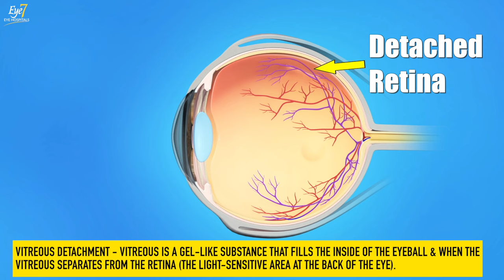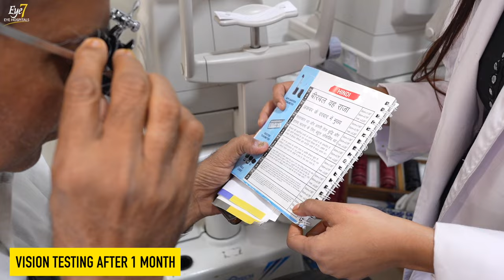Retinal Detachment Treatment | आँख के उखड़े पर्दे का इलाज | PPV Surgery (Pars Plana Vitrectomy)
Mr Balbir Singh (61) is from New Delhi.
He is a retired Indian Army Officer.

His right eye's retina was detached recently and he underwent PPV surgery for the retinal detachment treatment.
He had taken the retina treatment earlier for his left eye from Eye7 Hospitals only.
He was very satisfied with his first retina surgery performed by Dr. Pawan Gupta (Senior Retina Specialist, Eye7 Hospitals) and hence decided to get the treatment for his right eye too at Eye7.

✅ About PPV - Pars Plana Vitrectomy surgery
A vitrectomy is a type of eye surgery to treat various problems with the retina and vitreous.

In this particular case,  Dr. Ashish Markan (Vitreo Retina Surgeon at Eye7 Eye Hospitals, Lajpat Nagar, New Delhi) has demonstrated a near LIVE - Pars Plana Vitrectomy (PPV) Surgery.

After the treatment, Mr. Singh regained his complete vision. He shares his experience and vision quality after the treatment through this video.

ABOUT DR. ASHISH MARKAN
(Retina & Uvea Specialist, Eye7 Hospital - Lajpat Nagar)

🏥KNOW MORE ABOUT RETINA SERVICES & TREATMENTS AT EYE7 HOSPITALS

✅ Recommended Video
📽️ Retinal Detachment | आँख के पर्दे का अपनी जगह से हट जाना  | Cause, Symptoms, Diagnosis and Treatment

📽️ Retina Treatment | आँख के पर्दे (रेटिना ) का इलाज | Retinal Detachment, Diabetic Retinopathy, Eye Floaters, Retinal Holes, Barrage Laser, Retina Laser